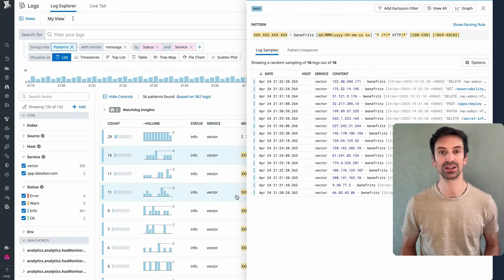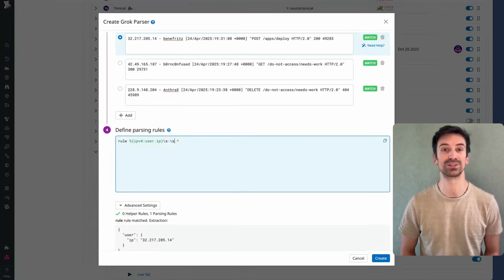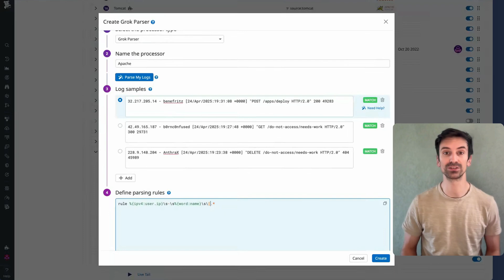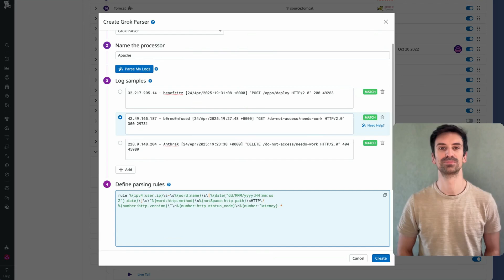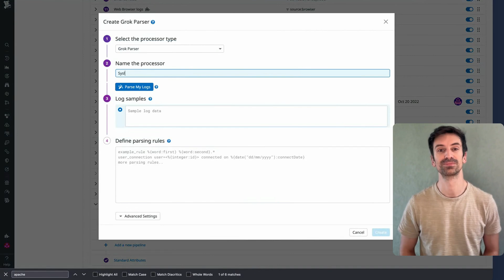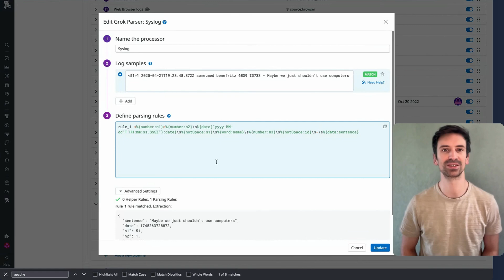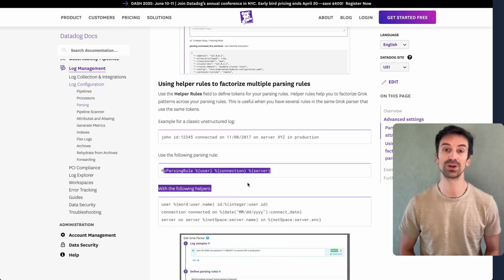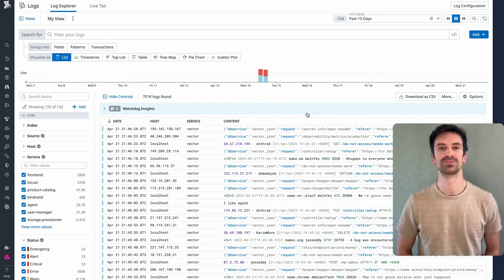L04.2 Master Grok Parsing in Datadog | Step-by-Step Tutorial for Clean, Structured Logs 🔥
Confused by raw, messy logs in Datadog? In this video, we break down Grok parsing—one of Datadog’s most powerful tools for structuring logs and extracting meaningful insights.
You’ll learn how to parse Apache logs, handle syslogs, build efficient parsing rules, and optimize your pipelines using smart tips and real-world examples.

🚀 Key topics covered:
 • Introduction to Grok Parsing in Datadog
 • Step-by-step parsing examples (Apache logs, Syslogs)
 • Building and refining Grok patterns
 • Using helper rules for cleaner parsing
 • Pro tips for efficient log processing
 • Troubleshooting unmatched logs and optimizing performance

🎯 Ready to take your Datadog log management skills to the next level? Let’s dive in!